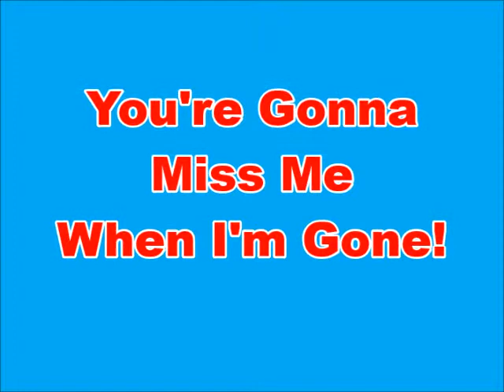You're Gonna Miss Me